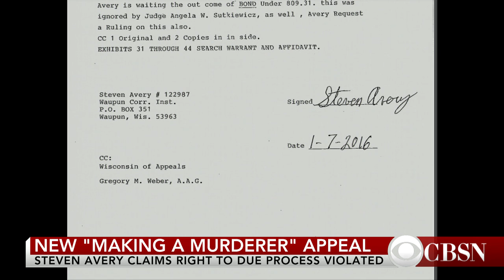"Making A Murderer" subject files appeal in murder conviction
Steven Avery filed an appeal of his murder conviction after Netflix's 'Making a Murderer' raised questions about the case. CBS News Justice Correspondent Paula Reid has the latest details for CBSN.